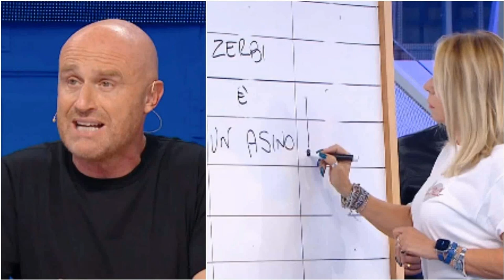SCANDALO A "AMICI": ALLIEVI SOTTO ACCUSA PER VALUTAZIONI INGIUSTE E TOSSICHE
Il daytime di Amici di oggi ha acceso un acceso dibattito tra i fan del programma. Rudy Zerbi ha deciso di sottoporre gli allievi della categoria Canto a un compito in classe che ha suscitato polemiche. Gli studenti sono stati costretti a autogiudicarsi, un metodo che ha scatenato la furia del maestro.

Zerbi ha definito i ragazzi un gregge finto buonista, accusandoli di dare voti alti per amicizia piuttosto che per talento. Questo approccio ha portato a una valutazione finale che ha lasciato molti allievi demoralizzati, con punteggi che hanno fatto discutere e evidenziato le differenze di trattamento tra i vari studenti.

Durante le esibizioni, i ragazzi sono stati valutati su criteri come presenza scenica, interpretazione e scrittura. Tuttavia, i voti assegnati sono stati severi, con punteggi che hanno fatto emergere il malcontento tra gli allievi. Lunica a opporsi è stata Senza-Cri, che ha messo in discussione la competenza di Zerbi nel giudicare i suoi studenti.

Un episodio emblematico è stato quello di Nicol, un allievo che, dopo le critiche ricevute da Zerbi, ha considerato l'idea di abbandonare il programma. La Pettinelli, insegnante di Nicol, è intervenuta in sua difesa, sottolineando il talento del ragazzo e la sua professionalità. Nicol è stato descritto dal pubblico come il miglior cantante di quest'anno, capace di esibirsi senza l'ausilio di autotune o effetti speciali.

In conclusione, il daytime di Amici ha messo in luce le dinamiche tossiche che possono emergere in un contesto di apprendimento. Molti spettatori chiedono una revisione del sistema di valutazione, affinché il programma possa tornare a focalizzarsi sul talento e sul benessere dei giovani artisti.